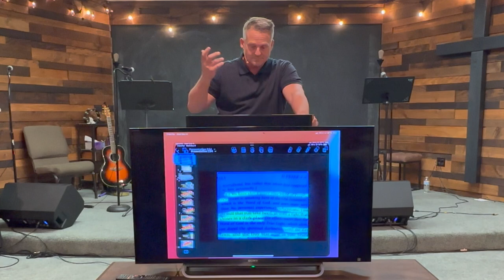Mexico Trip 2023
Matt Hebert, 12/6/2023, The Crossway Ministry